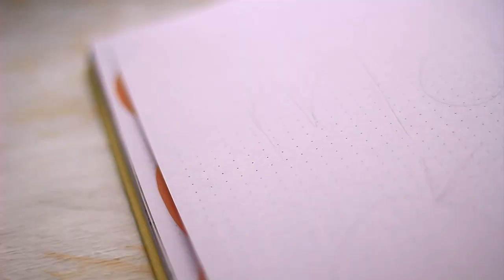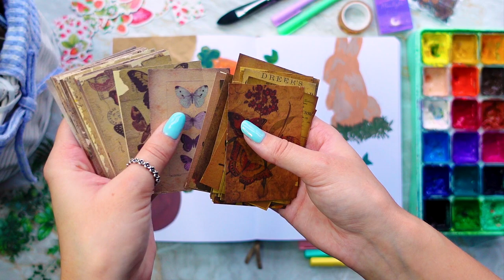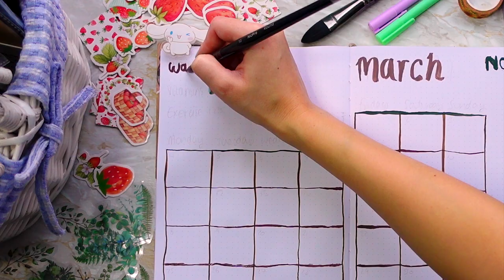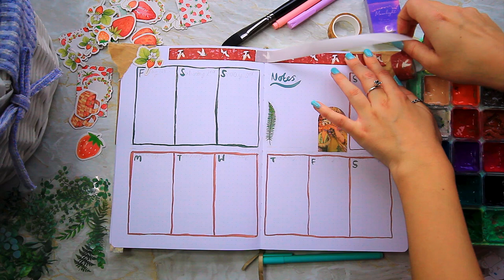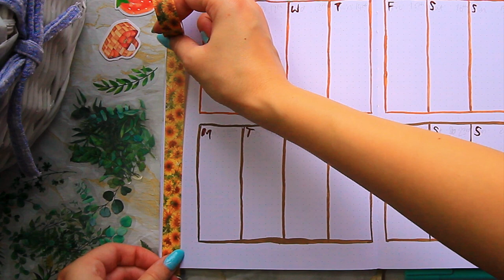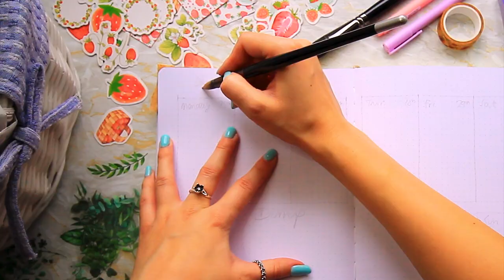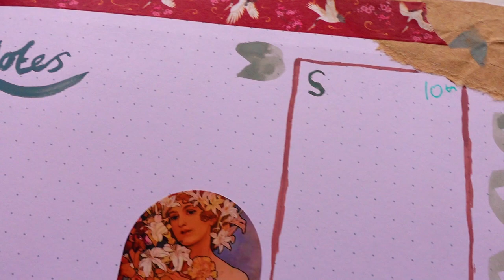Can I Create a DARK Bullet Journal Set Up??!? Plan with Me for March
♡ Hello ♡ Can I Create a DARK Bullet Journal Set Up??!? Today, We are creating the march bullet journal set up and I'm challenging myself for the plan with me for March. Will I be able to create a bullet journal theme without pastels? Can I make the dark aesthetic work? Does an easter journal theme work? Grab yourself a tea and join me to find out ♥♥

✿ brushes ✿
synthetic quill paintbrush
princeton paintbrush
✿ paint ✿
himi jelly gouache
✿ paper ✿
arches block
etchr sketchbook
✿ equipment ✿
fineliners

❈ chapters ❈
00:00 Hello
00:54 Cover Page
06:05 Month Planner
08:47 Week 1 & 2
11:57 Week Planners 3 & 4
14:27 Final Week & Brain Dump

bulletjournal journal gouache Can I Create a DARK Bullet Journal Set Up??!? Plan with Me for March, Designing a dark march bullet journal set up, Traditional artist creates march bullet journal planner set up for easter themed march using posca and collaging techniques, art,artist,watercolour,art challenge,painting movies,plein air painting,my artist life,sketching,sketchbook tour,art vlog